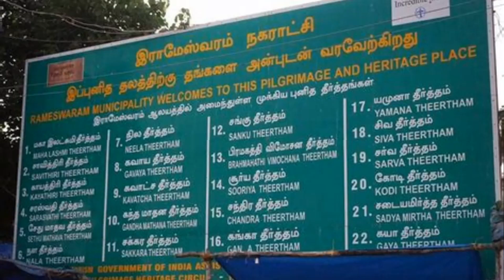Rameshwaram ! Rameshwaram tourist places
Rameshwaram_Yatra
 Rameshwaram_yatra_video
Rameshwaram
 Rameshwaram_Dham_Tamil_Nadu
 how_to_plan_Rameshwaram_Yatra
 Rameshwaram_beach
 Rameshwaram_Shivling
 Pamban_bridge
Dhanushkodi
ram_setu
 Rameshwaram_Dhanushkodi
 Rameshwaram_Dhanushkodi_video
 Rameshwaram Dham Tamilnadu Rameshwaram yatra video